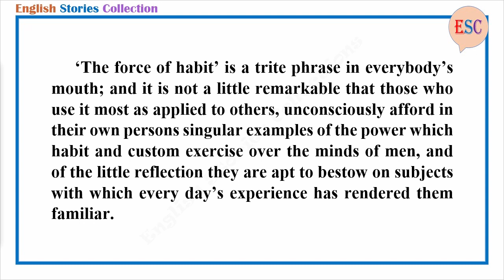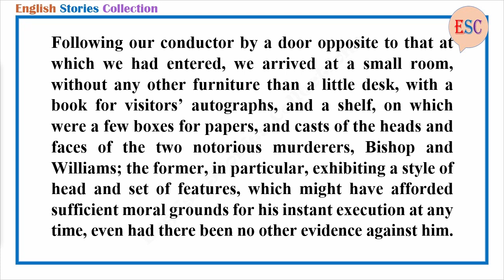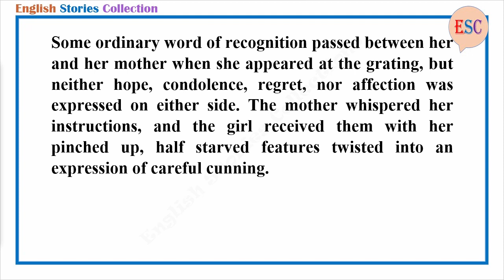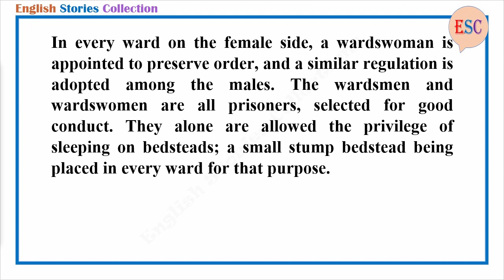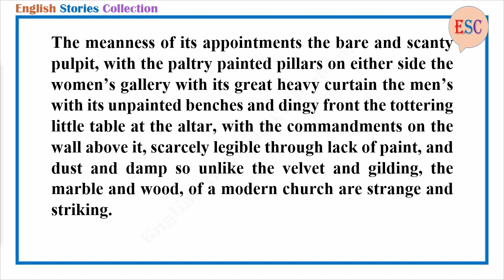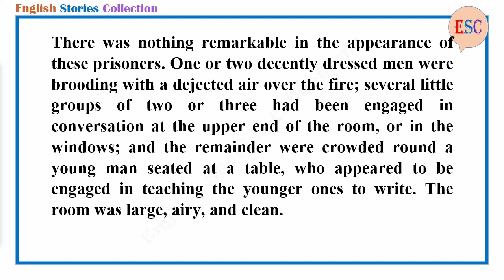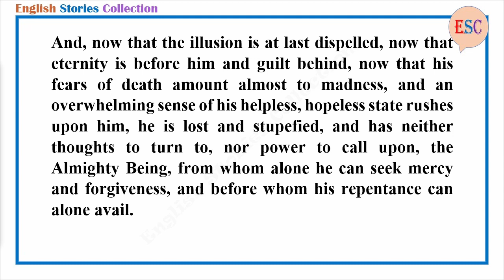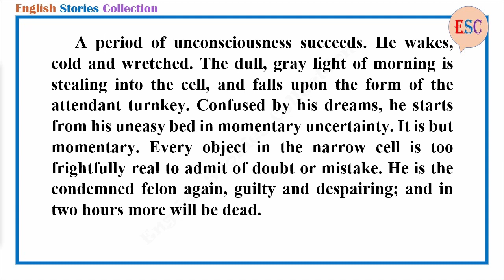Learn English Through Story - A visit to Newgate by Charles Dickens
Story title: A visit to Newgate